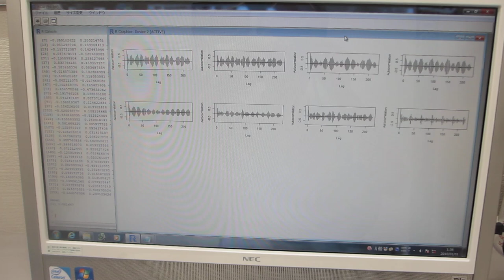超音波の伝搬状態を測定・解析・評価する技術